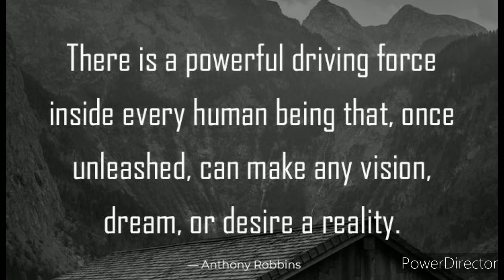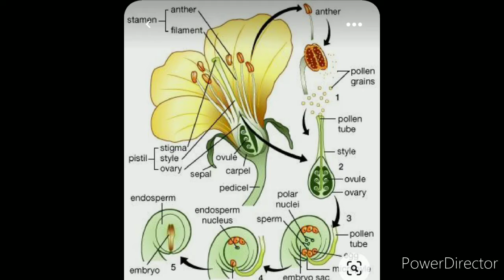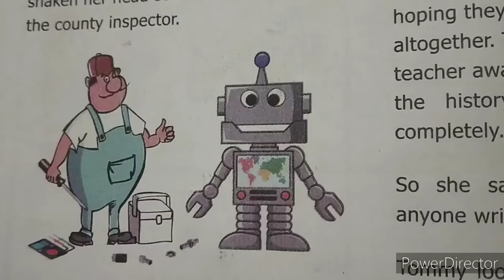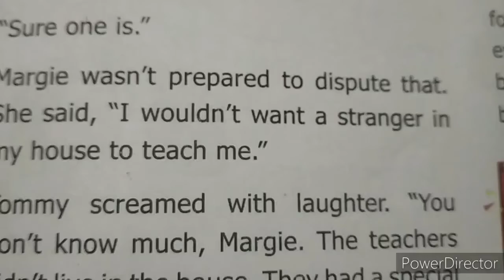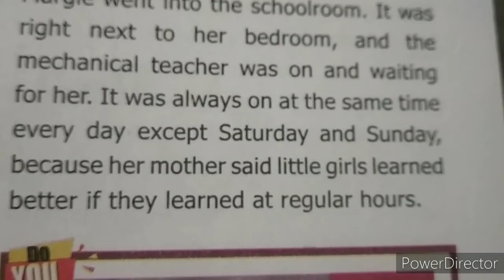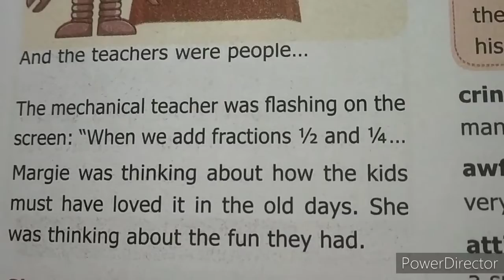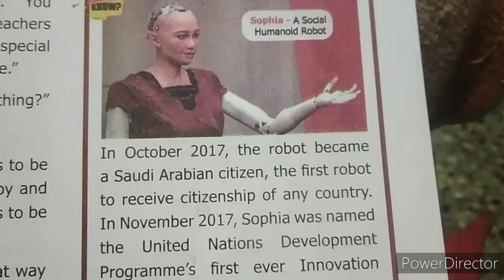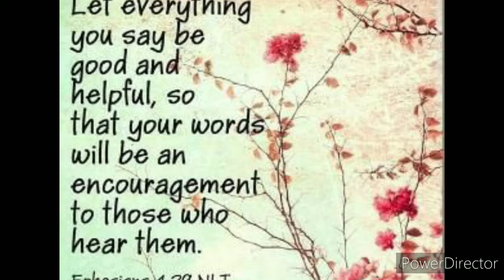Fun They Had part2. English unit 2 Supplementary 9th. Standard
9th English unit 2 SUPPLEMENTARY The Fun They Had. Part2#hags9thEnglishunit2SupplemantayTHE FUNTHEYHADPART2